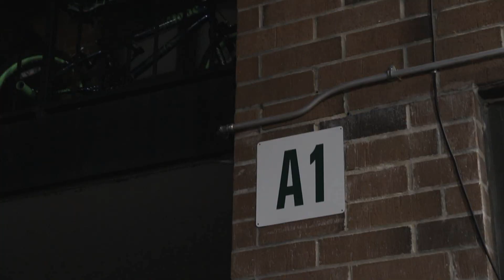MOE CHIPPS- GOT IT MADE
MOE CHIPPS- SPECIAL ED
GOT IT MADE FREESTYLE
OFF THAT FREE SMOKE !